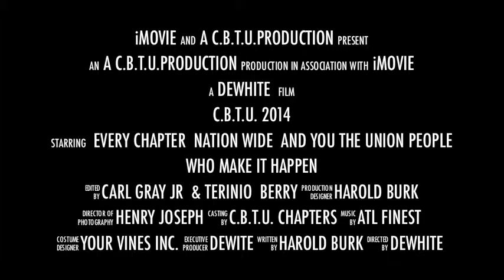C B T U 2014 (TEASER) A C.B.T.U. PRODUCTION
THE C.B.T.U. 2014 RETIREES OF THE 2014 DEMAND THAT "YOU BRING OUR GIRLS BACK.BUT THIS IS JUST THE START. WE HEARD THE MESSAGE WHICH EFFECTS US ALL.VOTER SUPPRESSION. THE VERY FABRIC OF THIS COUNTRY IS UNDER THE GUN OF A SMALL HAND FULL.WATHC THIS THEN GO SEE THE WHOLS STORY.
for more information.